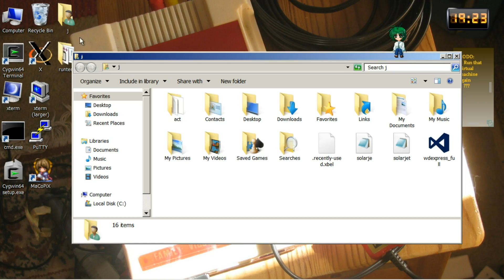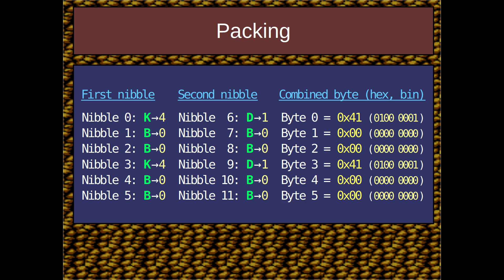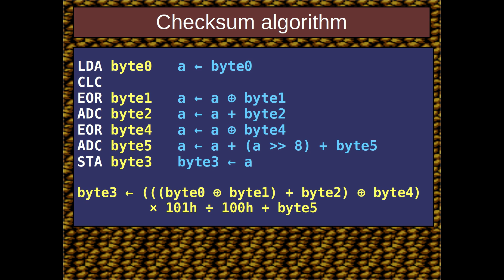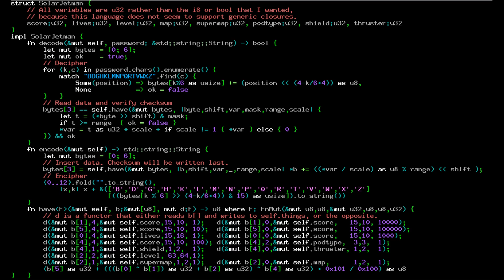Solar Jetman ※ Cracking Videogame Passwords S1e8